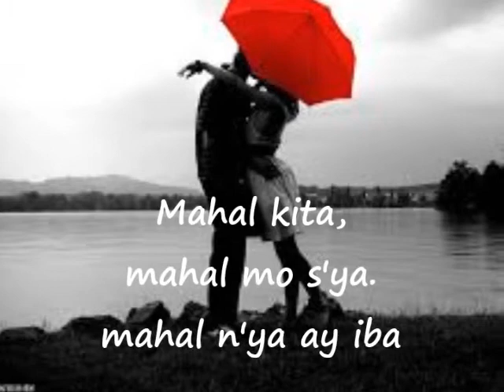Mahal kita, mahal mo sya - Sharon Cuneta